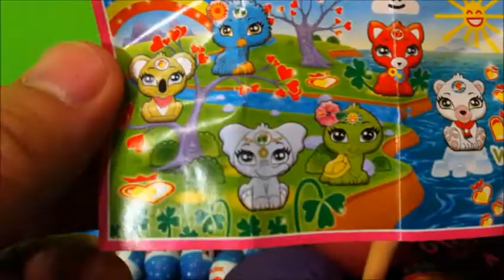Elsa & Anna Frozen Play Doh -Easter Surprise Eggs 3 a lot of Unboxing with Frozen Anna